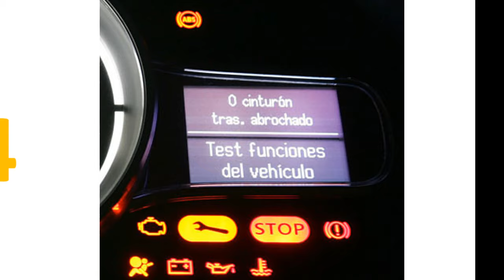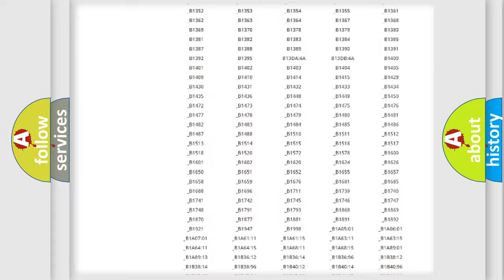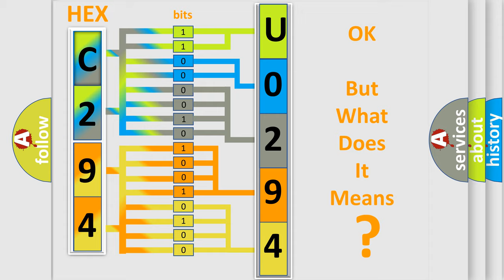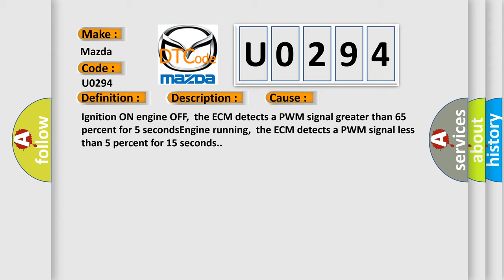DTC Mazda U0294 Short Explanation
Contents:
0:21 Basic DTC analysis according to OBD2 protocol standard.
1:48 Insight into programming
2:58 A diagnostically understandable description of the Diagnostic Trouble Code
3:05 Basic error definition

Make:
Mazda
Code:
U0294
Definition:
Generator F-Terminal Circuit Low Input
Description:
The ignition is ON.No generator,crankshaft position (CKP) sensors,or camshaft position (CMP) sensor DTCs are set.
Cause:
Ignition ON engine OFF,the ECM detects a PWM signal greater than 65 percent for 5 secondsEngine running,the ECM detects a PWM signal less than 5 percent for 15 seconds.